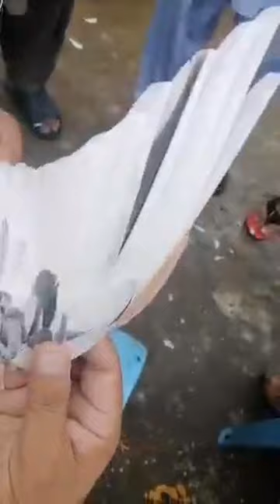Mudassar Chema ki taraf shok karty huay